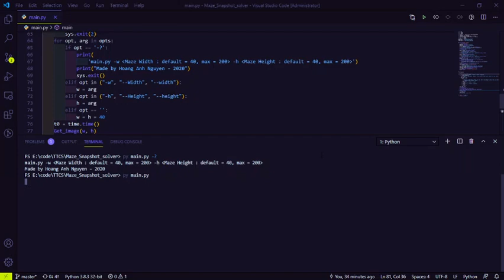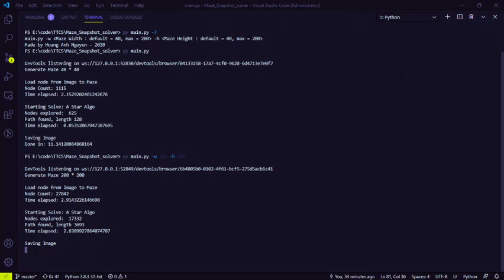Maze solver using A* search algorithm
Just a small project i make for fun